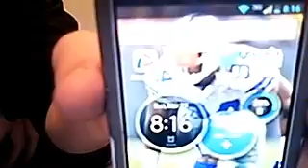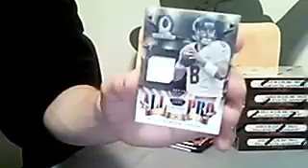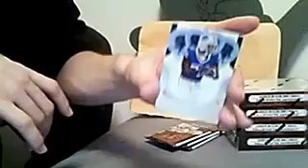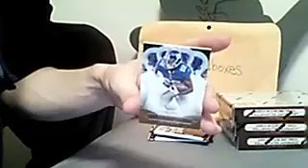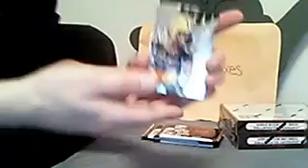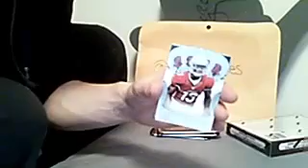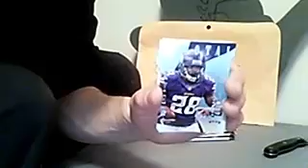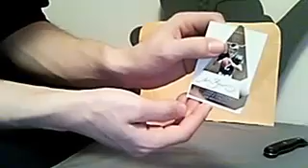3/23 crown royale